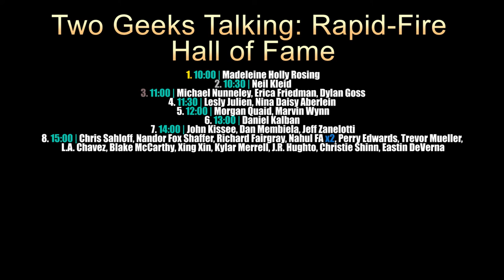Breaking Barriers in Comics: Nahuel F.A. and the Negative Space Anthology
Nahuel Fanjul-Arguijo (Nahuel F.A.) is the co-creator of Negative Space, an organization that runs comic writing competitions and focuses on publishing underrepresented creators in the comics industry. In this Two Geeks Talking Rapid-Fire interview, Nahuel discusses their latest project - a comics anthology being crowdfunded on Zoop.